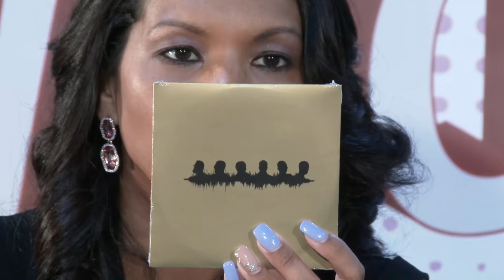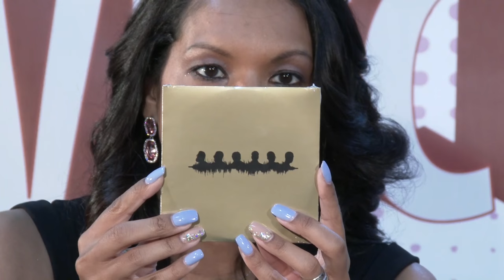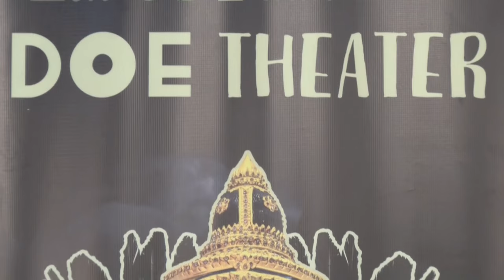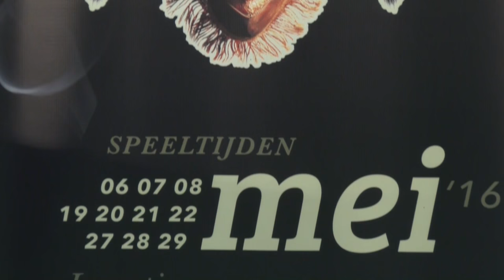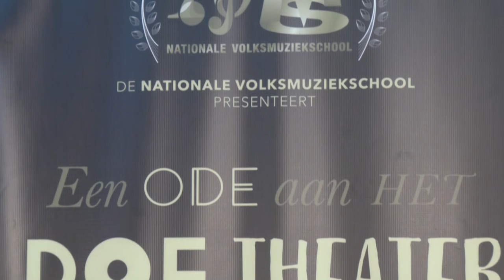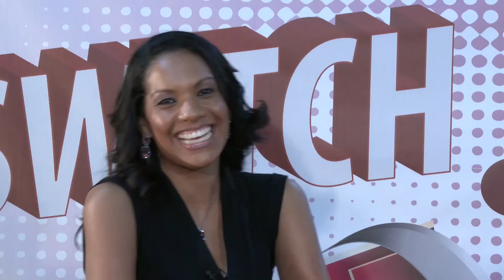Switch 14 april 2016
Gasten
1. Promotie clip "Mooiste van de klas" met Rodney Berkleef, Jerry Felter en Rechards Le-roy
2. Nationale Volksmuziek school jubileert 10 jaar " Een ode aan het Doe theater" met Marisa Peiplenbosch, Rajiv Ganga en Micha-Robin Drielinger
3.World B.Boy Classic Suriname met B.Boy Tribe en Raynel Dalen

Nail Design: Delmira's Nails
Hair: Mel Angi Hair Bar By L'Anza
Sieraden: Art and Jewels from Colombia